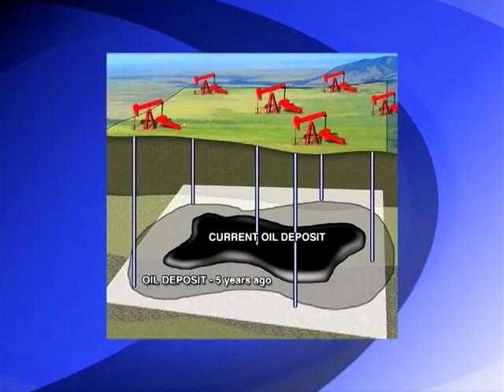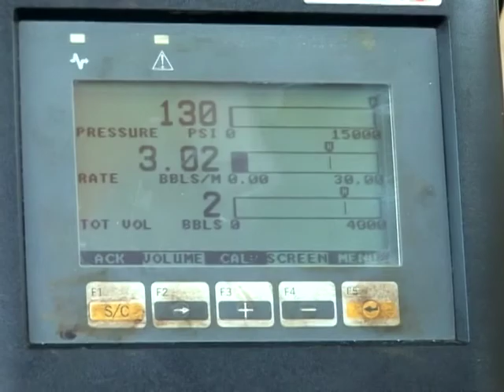WELL_GROUNDED_IB_DVD.mp4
HyperScratcher, INC.  Oil well cleaning technology at work.